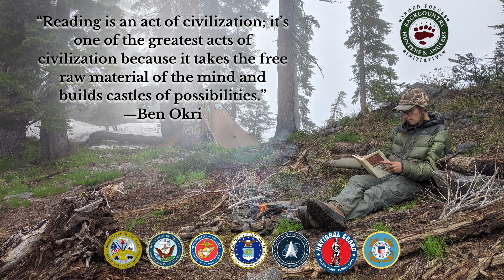AFI Book Review "Outside Kids In An Inside World"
We want to give the military community a new mission and that mission is conservation!

The Armed Forces Initiative is the BHA program focused on getting the military community into the backcountry to create more conservationists in this essential demographic.  At BHA we have always seen our best leaders both as volunteers and staff members come from a military background. We know the value of these individuals to the conservation community.  We believe that by engaging with this group we can not only help members of the military community through the transition from military to civilian life but also greatly increase the proficiency and talent within the conservation community.

Vision:
To provide members of the Military community with all the knowledge, experience, and passion, needed to be fully operational as hunters and anglers in the forest, on the water, and as conservation stewards for habitat and wildlife as engaged advocates in the legislative process.

Mission:
BHA’s Armed Forces Initiative strives to ensure that those on Active Duty, in the National Guard, Reservists, Veterans, and Gold Star Families continue to take active roles as public landowners while providing a constructive outlet for current or transitioning service members to continue their selfless service and enjoy the camaraderie of likeminded individuals. Patriotism and selfless service carries on in our mission to protect public land and water access along with the ethical chase of wildlife.

Commanders Intent:
Instill within the Military Community, a knowledge of conservation practices and theory, a love of wild places, and a desire to elevate Americas public wild lands as fundamental components of American Freedom.

BHA’s Armed Forces Initiative offers the Military Community:

-We take the military community to Americas public wild places and show them great experiences but more than that we teach them why these wild places exist and how they as veterans can ensure there continued existence.
-An opportunity to engage in BHA’s core work to enhance public access and opportunity, conserve our public lands, waters and wildlife, and defend our fair chase hunting and fishing traditions
-A better quality of life through exposure to backcountry experiences
-The chance to experience and enjoy the mental and physical benefits of backcountry experiences
-The resources to share their backcountry experiences with other servicemen and women

Sign up to volunteer with us today!